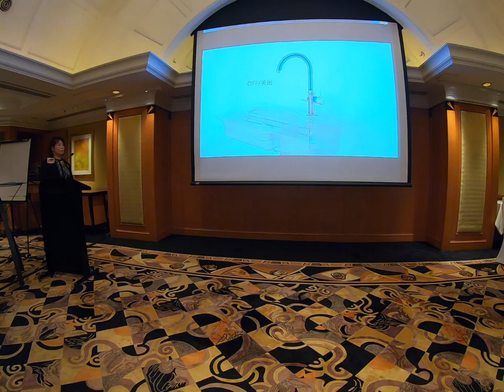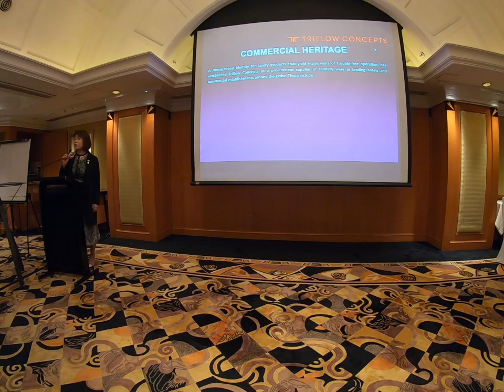Peggy Cheung - TRIFLOW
This video is about GH026252